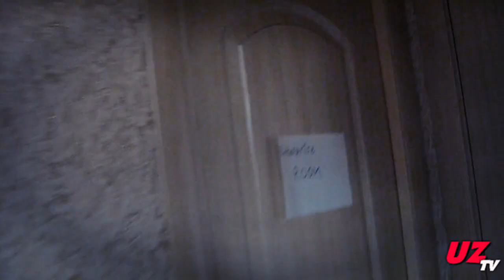The Enterprise Room (Death Metal Version) by Gene Willow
This Video is a Death Metal Cover of the popular PTK Tune and features The Ukrainian Phil Thomas Katt Introducing.